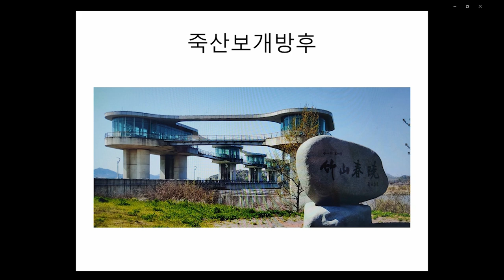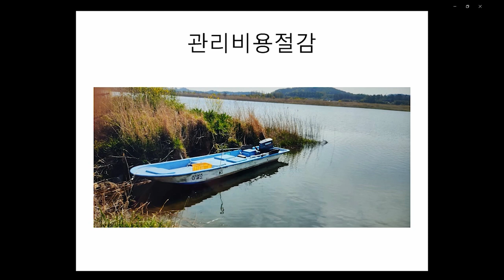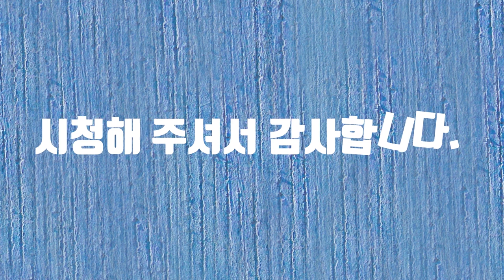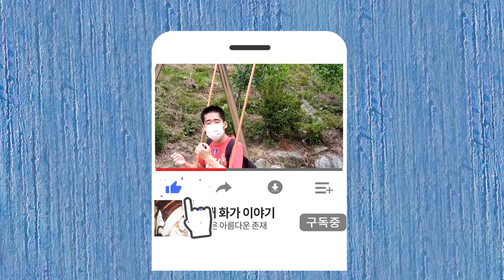영산강 UCC 공모전#영산강#자폐#화가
영산강 UCC 공모전에 참여합니다.